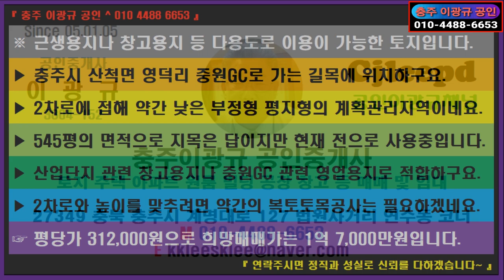🌏 부동산 ↪️ 이광규581 🎯 근생신축용지 🔊 근생용지나 창고용지 등 다용도로 이용이 가능한 토지 🔔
※ 근생용지나 창고용지 등 다용도로 이용이 가능한 토지입니다.
 ▶ 충주시 산척면 영덕리 중원GC로 가는 길목에 위치하구요.
 ▶ 2차로에 접해 약간 낮은 부정형 평지형의 계획관리지역이네요.
 ▶ 545평의 면적으로 지목은 답이지만 현재 전으로 사용중입니다.
 ▶ 산업단지 관련 창고용지나 중원GC 관련 영업용지로 적합하구요.
 ▶ 2차로와 높이를 맞추려면 약간의 복토토목공사는 필요하겠네요.
 ☞ 평당가 312,000원으로 희망매매가는 1억 7,000만원입니다.

⭕ Since 05.01.05

🔸️ Real Estate Channel : Sales and lease information regarding all real estate

🔊 힐링채널 : 투어 + 아트 + 뮤직
🔸️ Healing Channel : Tour + Art + Music

🔊 라이프채널 : 코멘트 + 인터뷰 + 스페셜